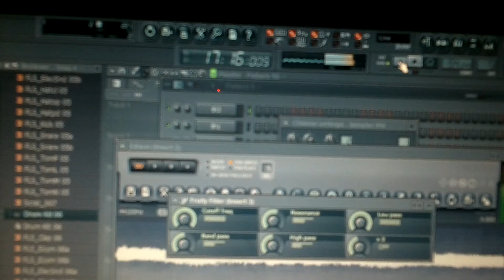a simple reminder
beats by #2